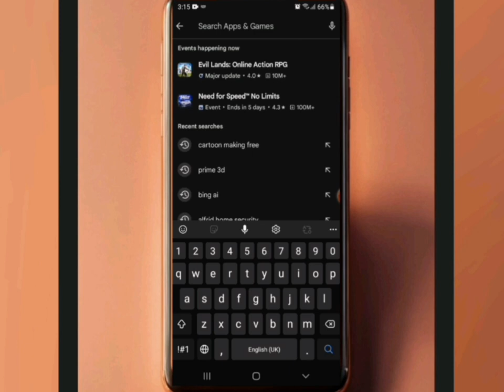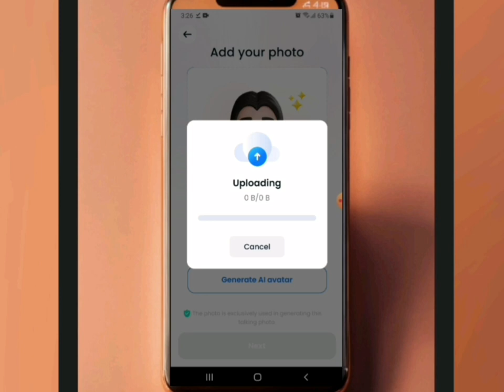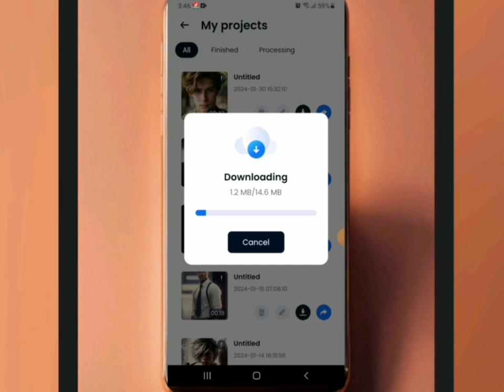how create taking avatar | how make talking photo | how make ai video